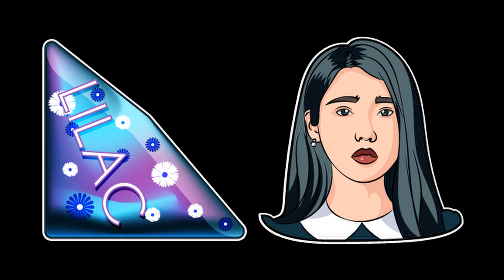Custom Cursor - Ordner I - Vorschau / Custom Cursor - Folder I - Preview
(Archiv für alle Cursor / Archive for all cursors)
- - nach dem Kauf bekommt ihr einen MEGA-Download-Link zu dem CC-Archiv mit allen Cursor + regelmäßige Updates!
- - after the purchase you get a MEGA download link to the CC archive with all cursors + regular updates!

- - - coming soon!

Custom Cursor
- I
- - - Preview

Vorschau / preview: (Bilder/Pictures) (alle Vorschaubilder dazu/all preview images included)

Erhalten Sie den Vollzugriff auf mein Archiv - Download über MEGA & Mediafire (sicher über Filecrypt, um alle Uploads zu sehen)
Get full access to my archive - download via MEGA & Mediafire (secure via Filecrypt to see all uploads)

Mauszeiger/Cursor:
29 € / Lebenszeit, regelmäßige Updates (immer 250x pro Update)
29 € / Lifetime, regular updates (always 250x per update)

Vorschaubilder/Thumbnails:
14,50 € / Lebenszeit, regelmäßige Updates (immer nach dem Upload-Datum)
14,50 € / Lifetime, regular updates (always after the upload date)

Unterstütze mich / Support me:

Klickt einfach auf "Kostenlos weiter" / Just click on "continue for free"

Referall-Support-Links:

Hoster: (kaufe einen Account / buy an account) oder lade meine Dateien herunter / or download my files

Link-Encryptor: (kaufe einen Account / buy an account) oder klicke meine Links in meinen Videos an / or click on my links in my videos